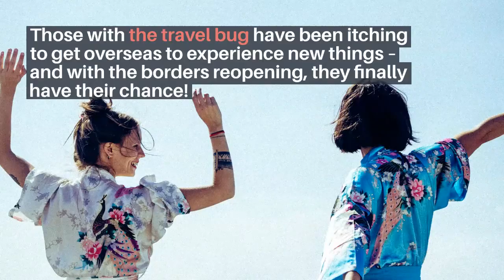Travel Ideas for When Borders Open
In order to learn more about Travel Ideas For When Borders Open up you must read

This video showcases Travel Ideas For When Borders Open, to give you that push and inspiration.
-travel ideas 2020
-safe travel ideas during covid
-solo travel ideas

If you would like to discover more regarding travel ideas for 2020, and how to ease back into the travel game post-COVID-19, watch